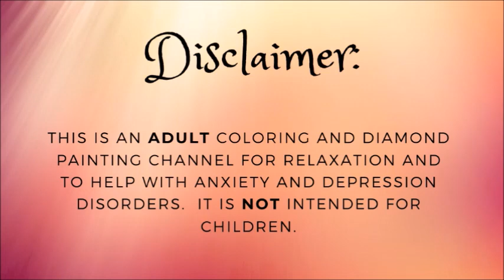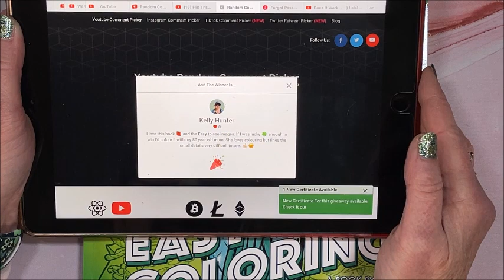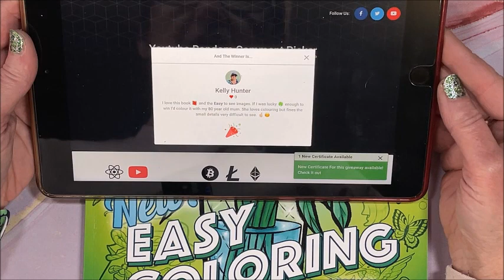Giveaway Winner of the Easy Coloring Book by Joshua Dunbar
In this video, I announce the winner of the Easy Coloring book by Joshua Dunbar.

Easy Coloring

However, this will never bias my opinion on anything that I show on my channel from them.  I will always give you my honest opinion on any and all items that I purchase.  I thank  you in advance for supporting the channel if you decide to use the links.  However, there is never any obligation to do so.